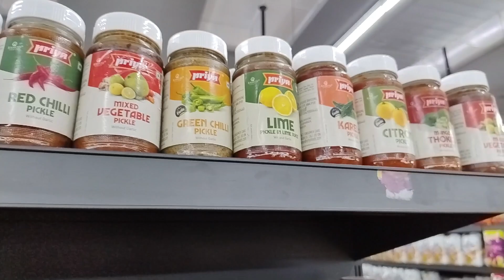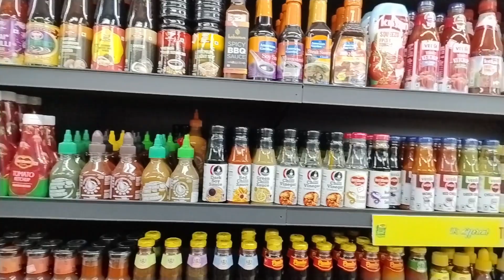Bangalore r weather change hottei garam garam khichuri🤩 arr jhal kore ghugni roti 🤓